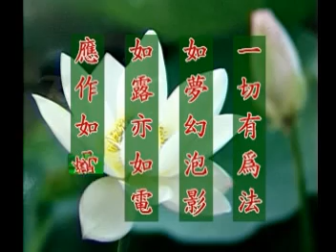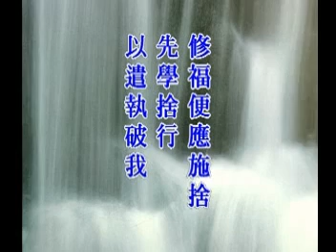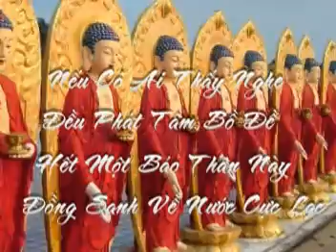Tập 107: Kinh Kim Cang.mpg | Tịnh Không Lão Pháp sư chủ giảng